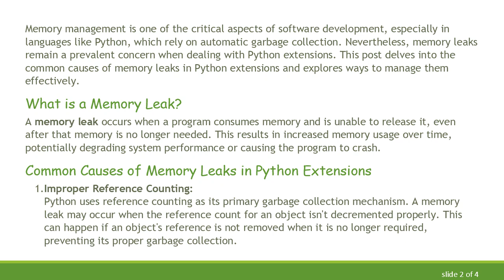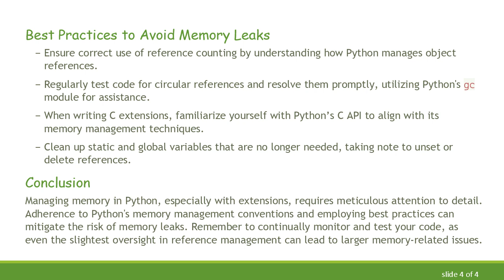Understanding Memory Leaks in Python Extensions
Summary: Explore the common causes of memory leaks in Python extensions and how to manage them effectively.
Memory management is one of the critical aspects of software development, especially in languages like Python, which rely on automatic garbage collection. Nevertheless, memory leaks remain a prevalent concern when dealing with Python extensions. This post delves into the common causes of memory leaks in Python extensions and explores ways to manage them effectively.

What is a Memory Leak?

A memory leak occurs when a program consumes memory and is unable to release it, even after that memory is no longer needed. This results in increased memory usage over time, potentially degrading system performance or causing the program to crash.

Common Causes of Memory Leaks in Python Extensions

Improper Reference Counting:
Python uses reference counting as its primary garbage collection mechanism. A memory leak may occur when the reference count for an object isn't decremented properly. This can happen if an object's reference is not removed when it is no longer required, preventing its proper garbage collection.

Circular References:
A set of objects referencing each other may result in circular references. In such scenarios, even the garbage collector may not be able to free these objects, causing memory leaks.

C Extensions:
Extensions written in C can lead to memory leaks if they fail to comply with Python's memory management protocols. Mismanagement often occurs due to manual allocation and deallocation of memory, which requires extra caution to prevent memory leaks.

Static Variables:
Static variables retain their value between function calls, which could lead to memory not being released properly when no longer needed. This can lead to an increase in memory usage, especially in long-running Python programs.

Detecting Memory Leaks

Identifying memory leaks in Python extensions can be challenging, but tools like Valgrind can help developers detect and analyze memory usage in C extensions. Another useful approach is to periodically monitor the memory consumption of the application and use diagnostic tools that can profile memory use and detect leaks.

Best Practices to Avoid Memory Leaks

Ensure correct use of reference counting by understanding how Python manages object references.

Regularly test code for circular references and resolve them promptly, utilizing Python's gc module for assistance.

When writing C extensions, familiarize yourself with Python’s C API to align with its memory management techniques.

Clean up static and global variables that are no longer needed, taking note to unset or delete references.

Conclusion

Managing memory in Python, especially with extensions, requires meticulous attention to detail. Adherence to Python's memory management conventions and employing best practices can mitigate the risk of memory leaks. Remember to continually monitor and test your code, as even the slightest oversight in reference management can lead to larger memory-related issues.